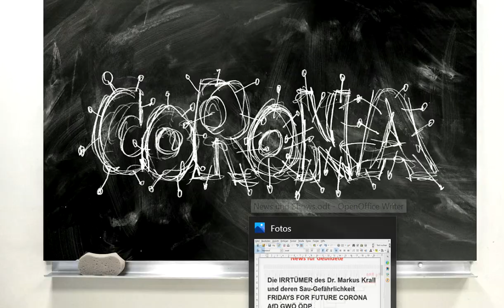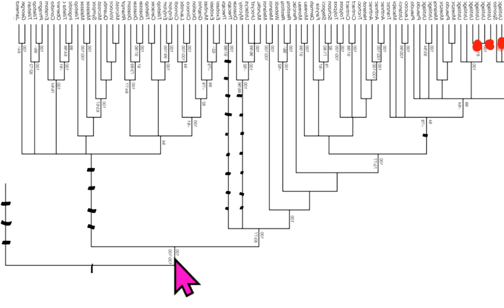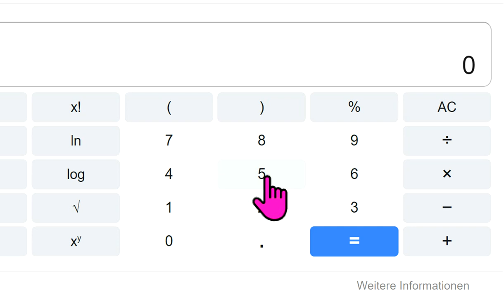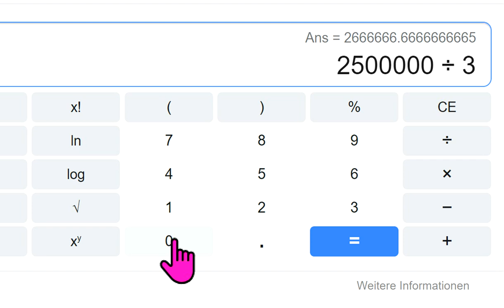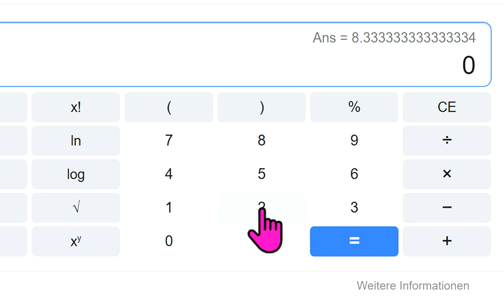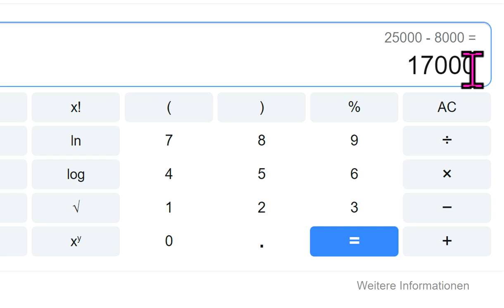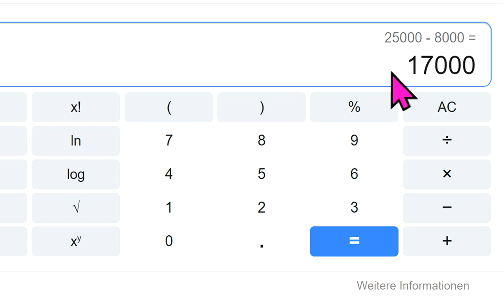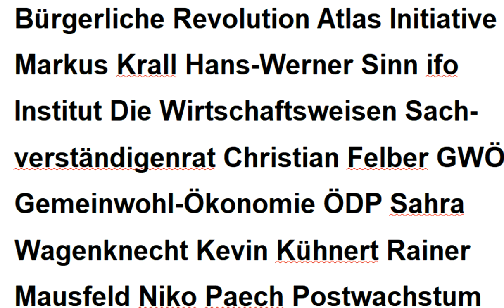Die IRRTÜMER des Dr. Markus Krall und deren Sau-Gefährlichkeit FRIDAYS FOR FUTURE CORONA AfD GWÖ ÖDP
528 Greta Thunberg Hans-Werner Sinn Fridays For Future Attila Hildmann Xavier Naidoo KenFM Gemeinwohl-Ökonomie Christian Felber Sahra Wagenknecht Die Wirtschaftsweisen Sachverständi.rat ifo Institut Luisa Neubauer Niko Paech Extinction Rebellion Degrowth Scientists For Future Kevin Kühnert Gradido Carla Reemtsma Postwachstum NDS Ökologisch-Demokratische Partei Bhutan Bruttonationalglück Bürgerliche Revolution Atlas Initiative ! - Permakultur Cradle2Cradle Bonobo-Kommunismus Quelle Greta Thunberg Fridays for Future Markus Krall Christian Felber Gemeinwohl-Ökonomie GWÖ ÖDP Hans-Werner Sinn ifo Institut Ökologisch-Demokratische Partei Gradido Cradle2Cradle Permakultur Bhutan Bruttonationalglück Sahra Wagenknecht Niko Paech Kevin Kühnert Rainer Mausfeld Luisa Neubauer Carla Reemtsma Postwachstums-Ökonomie Degrowth Bonobo-Kommunismus Andreas Michalsen Max Otte hans-georg maaßen WerteUnion ulrike herrmann Atlas Initiative Dr. med. Rüdiger Dahlke Scientists for Future KenFM Jörg Spitz Karl J. Probst Bürgerliche Revolution Ernst Wolff Corona Covid 19 Prof. Dr. Christian Kreiß Die Wirtschaftsweisen ( Sachverständigenrat ) Prof. Dr. Heiner Flassbeck

MfG

Kostenlose Telefon-Konferenzen weltweit:
8-stelliger beliebiger Einmal-Zugangs-Code